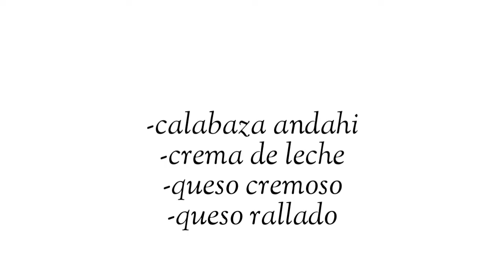sopa crema de CALABAZA saludable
Presentamos una sopa crema de calabaza ideal para este tiempo de otoño, que además de rica, saludable!